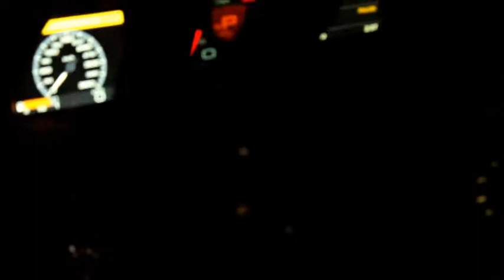Ferrari 458 italia - Extreme Car Park Show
Extreme Car Park Show - Ferrari 458 italia